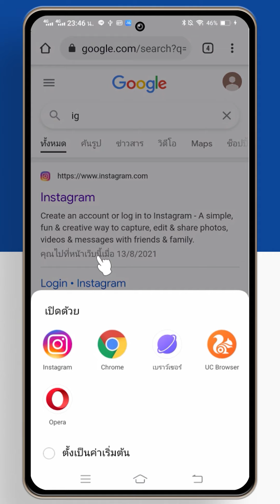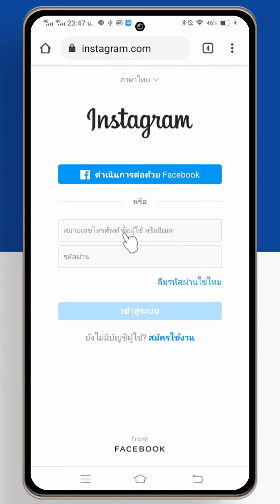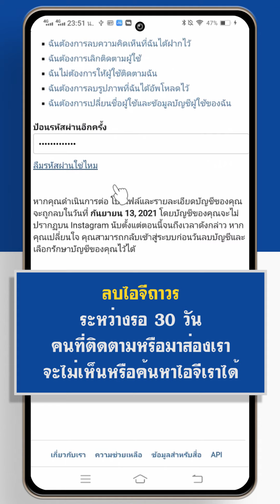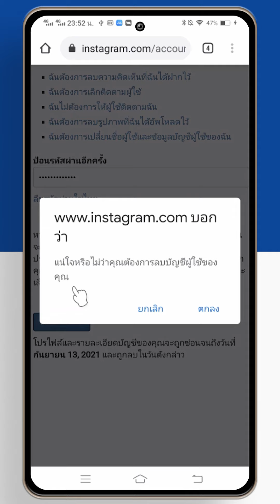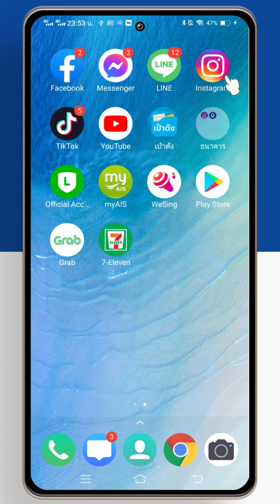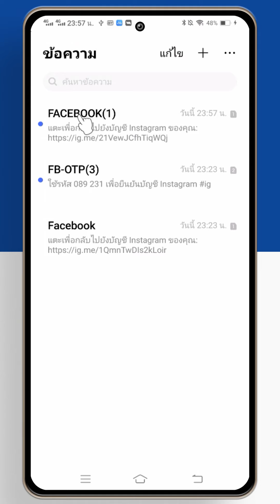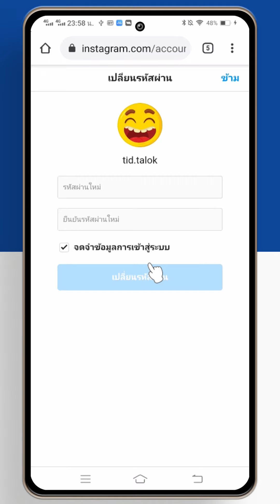ลบบัญชีไอจี ถาวร - Instagram กดตามได้ง่ายๆ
❤ คัดลอกลิงค์การลบบัญชี IG ตรงนี้เลยครับ

คลิปนี้เรามาดูวิธีลบบัญชีไอจี กันนะครับ สำหรับคนที่อยากจะเลิกเล่นไอจี ก็สามารถใชิวิธีการลบบัญชี IG หรือ ลบบัญชีไอจีถาวร ได้เลยนะครับ สำหรับวิธีการนั้นก็ไม่ได้ยากเลย แต่อาจจะต้องรอ 30 วันหากเราต้องการลบ IG ถาวร หรือวิธีลบ Account IG แบบถาวร อีกทั้งการลบบัญชีแบบถาวรยังจะเป็นวิธีลบบัญชีไอจีออกจากเครื่องอีกด้วย ดีสุดๆเลย เพื่อนๆสามารถใช้วิธี ลบบัญชีไอจี ถาวร - Instagram กดตามได้ง่ายๆ ได้เลยครับ :)

** นำลิงก์ไปวางตรงช่อง URL ได้เลย

==SPECIFICATIONS==
  Version : Android